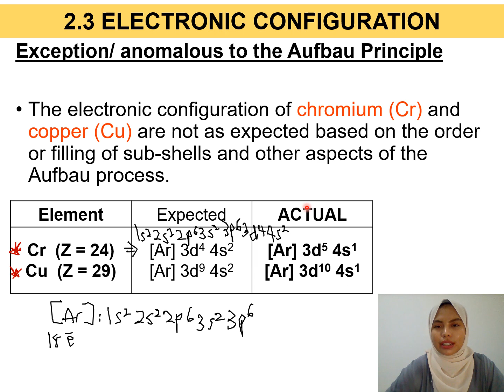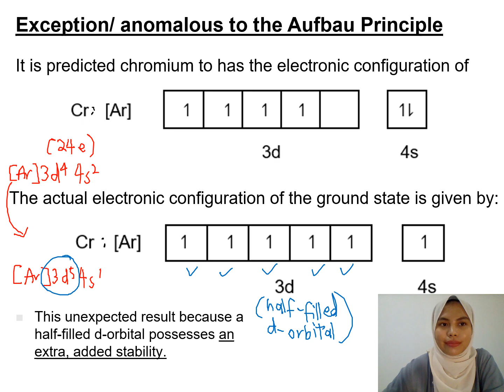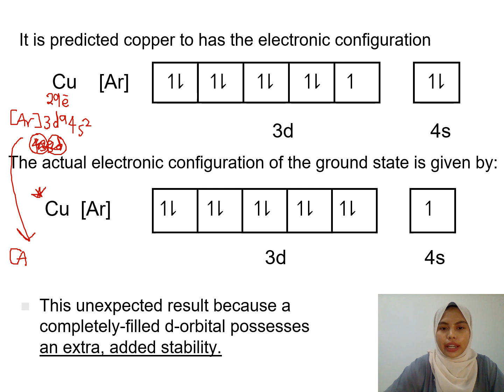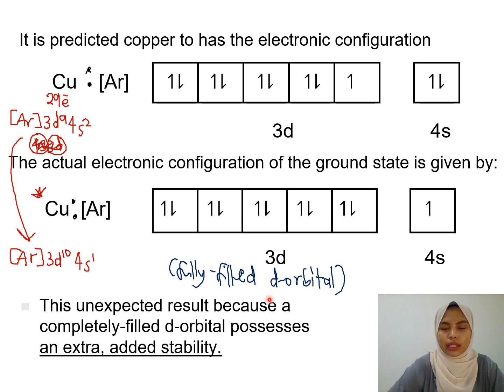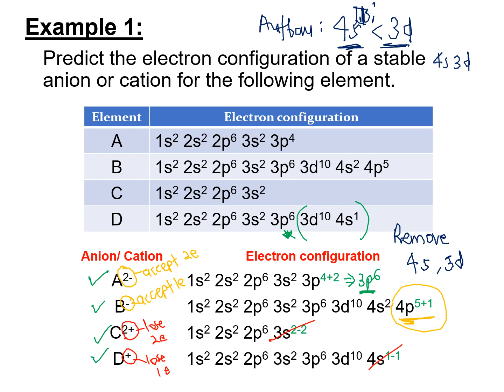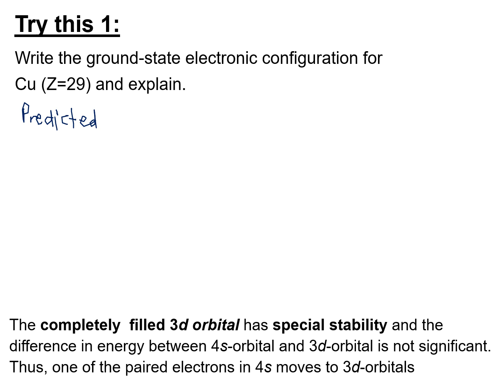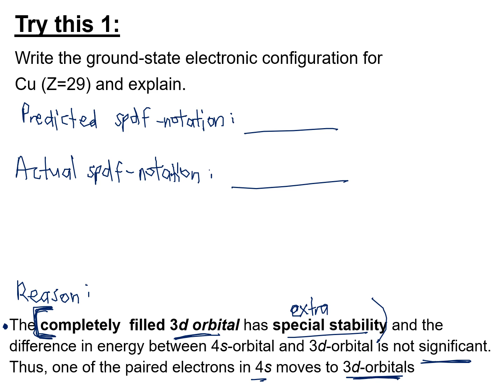Matriculation Chemistry Lecture Subtopic 2.3 Semester 1 [Part 3]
Subtopic 2.3-Electronic configuration